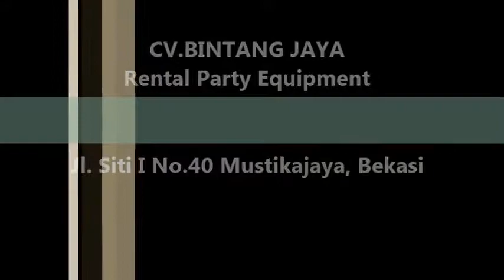Sewa Kursi VIP Di Kebayoran Lama, Cilandak Dan Jagakarsa Jakarta